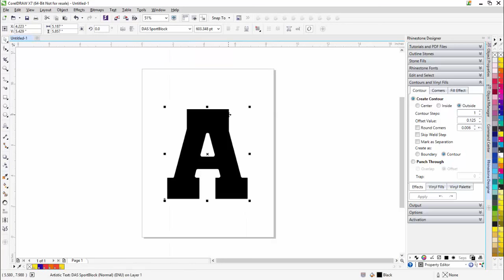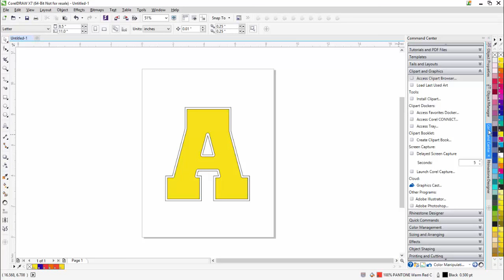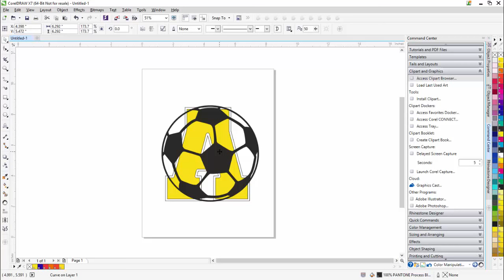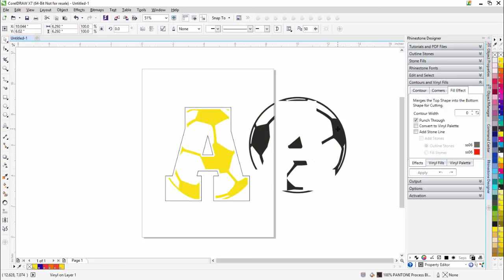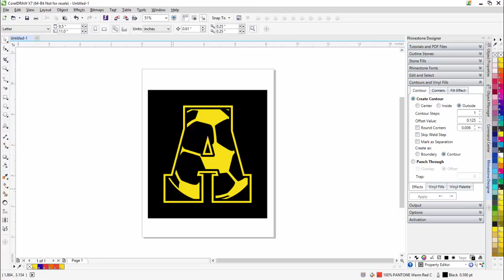Rhinestone Designer: Soccer Ball Knockout